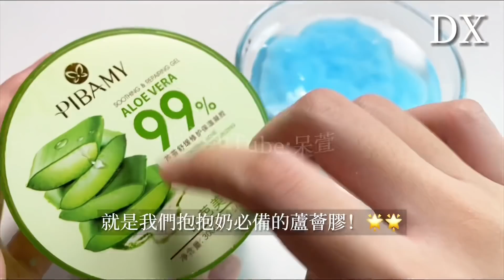[呆萱]🏭改造工廠抱抱奶🥲又是工廠泥翻車的一天😌猜我最後改造成功了嗎⁉️失敗抱抱奶改造成原版抱抱奶💦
❤️今日問題：大家都在學校做過什麼瘋狂的事情呢？

🌈感想：果不其然今天買的抱抱奶又翻車了！😭於是改造萱又又又上線給大家表演一波😎大家覺得最後改造的質地成功嗎？🤔在底下留言告訴我吧！我明天就要開學了😥真的不想早起啊啊啊啊（最後的掙扎）反正 祝大家每天開心🥳還想看我拍什麼影片可以留言告訴我🤓我們下禮拜見！大家掰掰啦💗

⋯目前接受付費業配💰⋯有興趣可以私訊IG洽談🦄